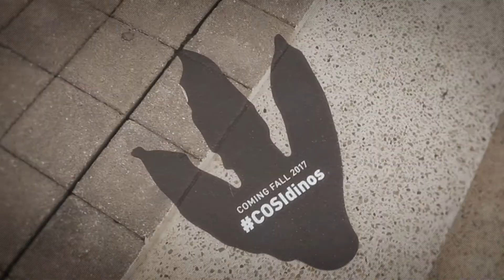Dinosaurs are Coming to COSI!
In a unique and groundbreaking partnership, COSI will feature a permanent American Museum of Natural History Dinosaur Gallery beginning November 18, 2017. The American Museum of Natural History Dinosaur Gallery will include installations of the museum's renowned dinosaur exhibits, including interactive experiences and specimens from its world-class collections.